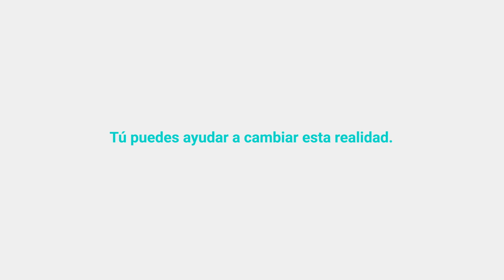ElContratoMenosFirmado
El 96% de los empleados del hogar no cuenta con un contrato laboral. Tu puedes cambiar esta realidad, firmando tu compromiso y gestionando a tu trabajador por medio de Symplifica.com Si deseas afiliar al empleado doméstico de tu hogar no dudes en registrarte